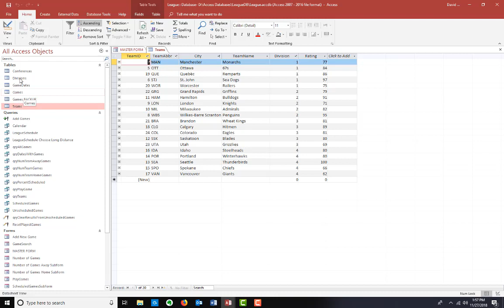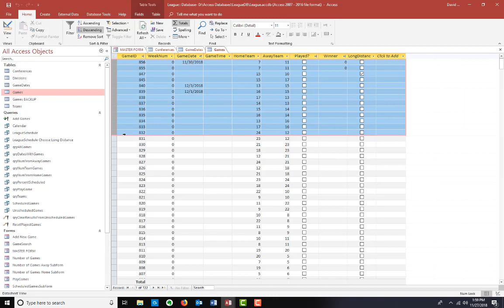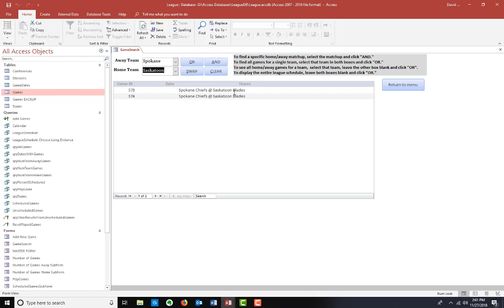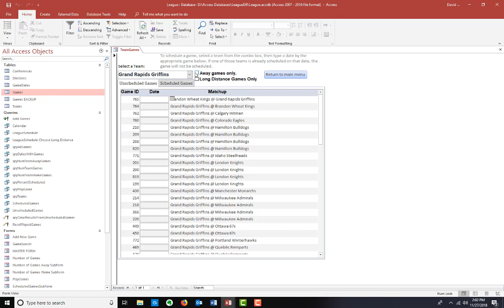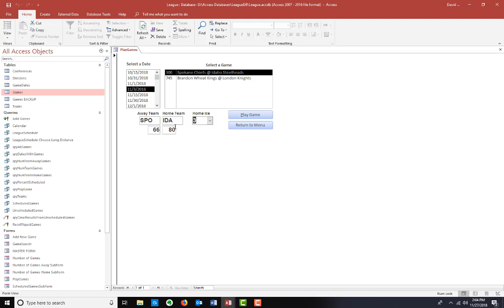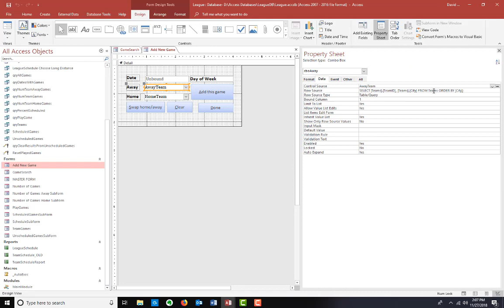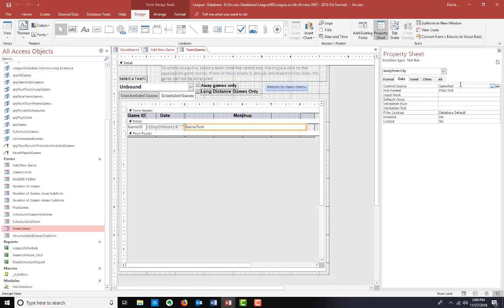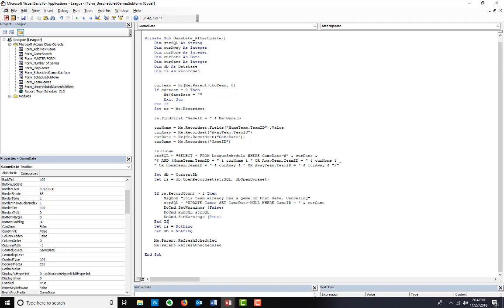Microsoft Access Sports League Tracking Database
This database started out as a personal project, if one has a sports league such as hockey, this database will help keep track of schedules and game results and standings.

At DB Data Solutions, we specialize in custom-built Microsoft Access applications. If you have trouble with an existing Access database application, need your data migrated to a faster server, or need upgrades or a new app built from scratch, we can help!